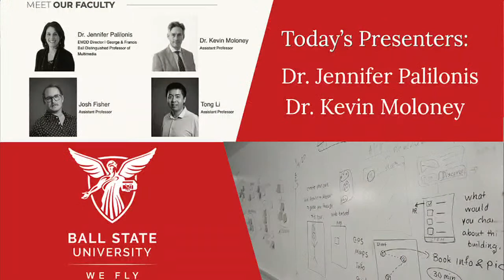Center for Emerging Media Design & Development – Ball State University – Information Session Webinar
During this livestream webinar, prospective students will learn more about the master's degree program in Emerging Media Design & Development at Ball State University. The program focuses on Design Thinking, Transmedia Storytelling, and User Centered Research and Design. Viewers will learn about both our on campus and online programs, our projects and degree requirements, and how to apply. Viewers will also be able to ask questions of EMDD faculty Dr. Jennifer Palilonis and Dr. Kevin Moloney, as well as meet two current EMDD students during the livestream.